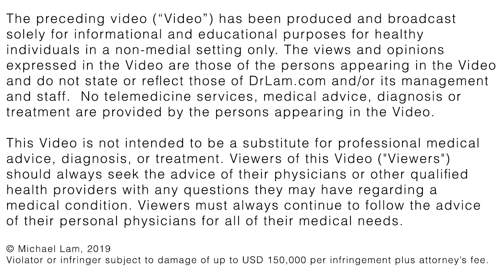Is Caffeine Causing Your Neurotransmitters to Be Imbalanced?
Dr. Lam and Dr. Carrie give practical tips on how to balance your neurotransmitters.

2. Take our 3-minute Test and learn if you could be experiencing Adrenal Fatigue: